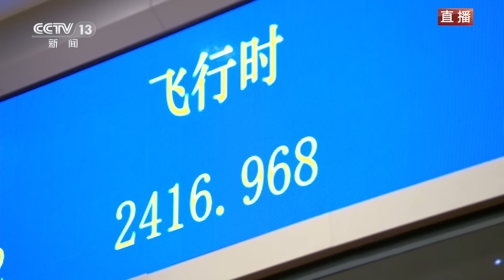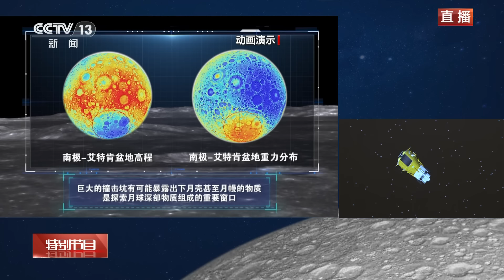发射成功！嫦娥六号踏上“奔月之路” 虚拟动画带你揭秘嫦娥六号任务全流程 | CCTV中文